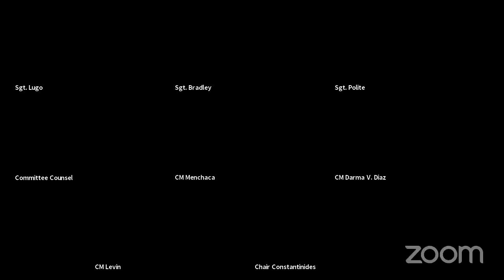Environmental Protec... NYCC REMOTE ENVIRONMENTAL 02252021 Mon 01 Mar 2021 00 57 12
Committee on Environmental Protection 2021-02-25T00:00:00 12:00 PM - REMOTE HEARING (VIRTUAL ROOM 1) - null

 KEY: null

 ID: 18464

 GUID: 4416DEF5-DF47-40BC-A9C8-E592B4AF6917

Environmental Protec... NYCC REMOTE ENVIRONMENTAL 02252021 Mon 01 Mar 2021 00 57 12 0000